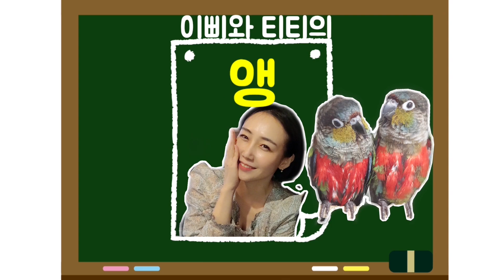앵무새들의 여름나기 Parrots in summer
이번 여름은 앵님들도 더웠나봐요
매일매일 목욕하겠다고 난리였는데 이틀에 한번씩 시켜줬어요.

이삐 ♀(2019년 3월생) 앵무새(크림슨 벨리드 코뉴어)
성격 = 똥꼬발랄,오두방정,예민함,애교많음,질투많음,식탐많음
       욕심많음,깡좋음,티티를 자주 괴롭히지만,
       위험한 상황에서는 티티를 지키는 의리녀.

티티 ♂(2019년 3월생) 앵무새(크림슨 벨리드 코뉴어)
성격 = 겁도 많고,얌전하고,덜 예민하며
       항상 이삐한테 치이고,다치고,양보만 하다가
       진심 화나면 무서워지는 내 아픈 손가락.